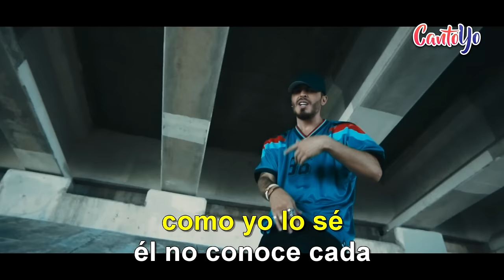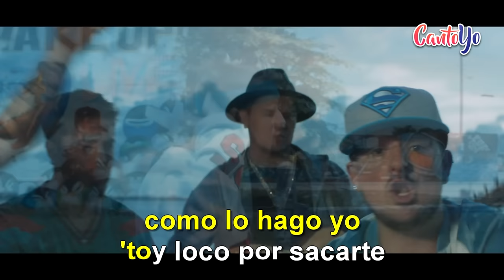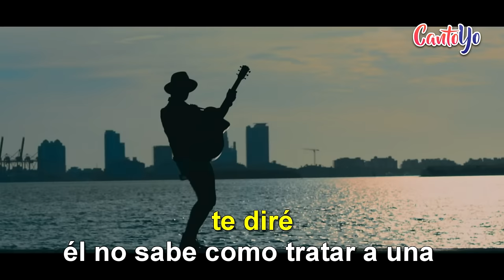Piso 21 - Me llamas (Karaoke) | CantoYo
Te proponemos la versión karaoke de la canción official "Me Llamas" de "Piso 21" con letra.

Hoy te vi
Tan solita
Y tu mirada me dice que no estás bien
Te juré que siempre estaré
Y que a pesar del tiempo yo te esperaré

Él nunca supo amarte como yo lo sé
Él no conoce cada espacio de tu piel
Sé que no soy perfecto pero te diré
Él no sabe como tratar a una mujer

Cuando tú quieras me llamas
Tú me llamas
Soy el que te dio amor y él que te lo da hoy

Soy el que te robó un beso en una noche lloviendo
Mojados terminamos haciendo el amor

Mi piel extraña tu cuerpo y mi boca tus besos
Dime tu si me extrañas como lo hago yo

'Toy loco por sacarte de esta soledad
Cuidarte d'esos besos que él ya no te da
Tu llamas cuando quieras que aquí voy a estar
Y se te hizo un daño lo voy a arreglar
Yo sé que estás para mi y yo soy para ti
No dejemos morir lo que tenemos aquí

Tú me llamas
Soy el que te dio amor y el que te lo da hoy

Cuando tu quieras me llamas
Tú me llamas